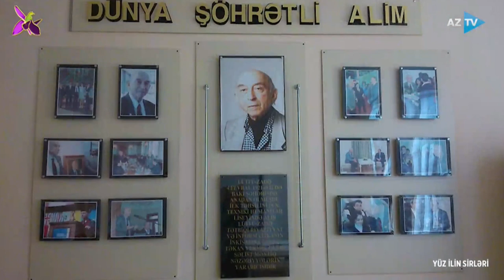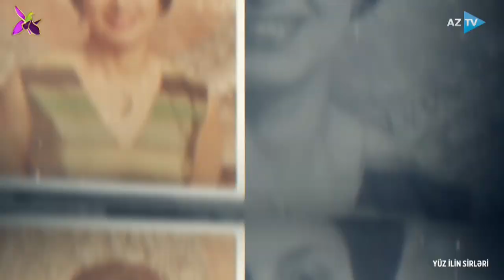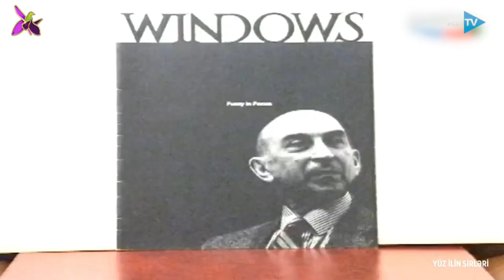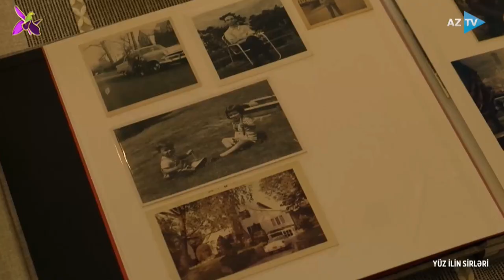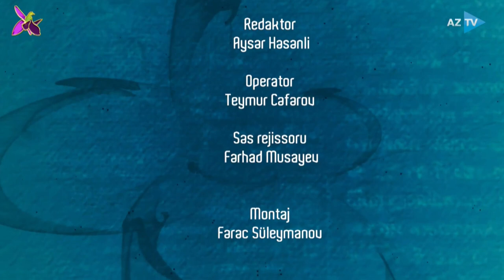Lütfi Zadə gizlinləri I 100 İLİN SİRLƏRİ 02.10.2023